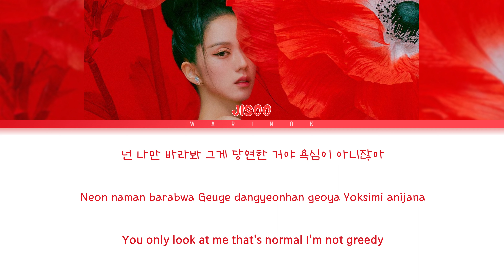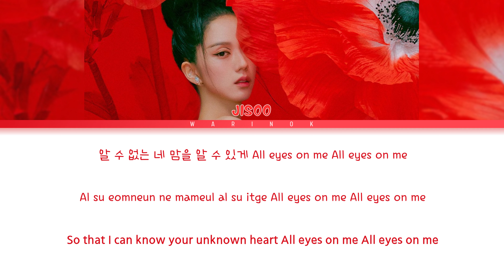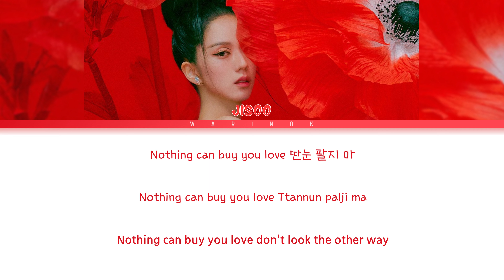JISOO - ‘ALL EYES ON ME’ Lyrics (Han/Rom/Eng/가사) Color Coded Lyrics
BLACKPINK JISOO - ‘ALL EYES ON ME’ Lyrics (Han/Rom/Eng/가사) Color Coded Lyrics

Artist: Jisoo (지수)
Songs: ALL EYES ON ME
Album: Me
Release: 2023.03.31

jisoo
blackpink
me
all eyes on me
jisoo blackpink
jisoo me
jisoo me album
jisoo blackpink all eyes on me
jisoo all eyes on me
jisoo all eyes on me mv
jisoo all eyes on me music video
jisoo all eyes on me line distribution
jisoo all eyes on me news
jisoo all eyes on me fancam
jisoo all eyes on me teaser
jisoo all eyes on me live
jisoo all eyes on me audio
jisoo all eyes on me lyrics
jisoo all eyes on me color coded lyrics
jisoo all eyes on me easy lyrics
jisoo all eyes on me instrumental
jisoo all eyes on me reaction
jisoo all eyes on me cover
jisoo all eyes on me topic
jisoo all eyes on me tik tok
jisoo all eyes on me vocal
jisoo all eyes on me rap
jisoo all eyes on me dance
jisoo all eyes on me dance practice
jisoo all eyes on me dance performance
jisoo all eyes on me dance cover
blackpink jisoo
me jisoo
me jisoo album
all eyes on me jisoo
all eyes on me jisoo mv
all eyes on me jisoo line distribution
all eyes on me jisoo fancam
all eyes on me jisoo live
all eyes on me jisoo audio
all eyes on me jisoo lyrics
all eyes on me jisoo color coded lyrics
all eyes on me jisoo easy lyrics
all eyes on me jisoo instrumental
all eyes on me jisoo reaction
all eyes on me jisoo cover
all eyes on me jisoo dance practice
all eyes on me jisoo dance performance